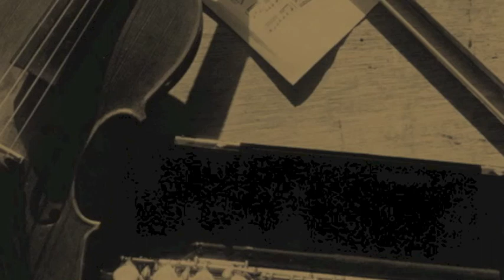Bach Air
Bach's "Air on G String"